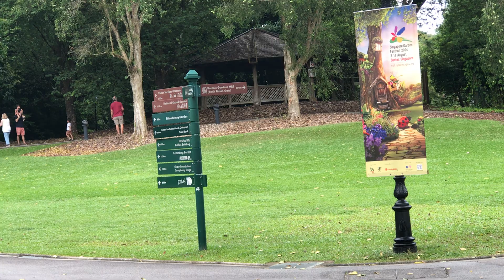Botanic Gardens, Singapore